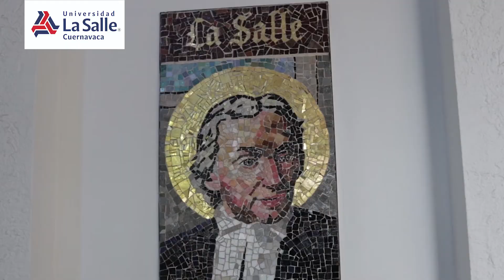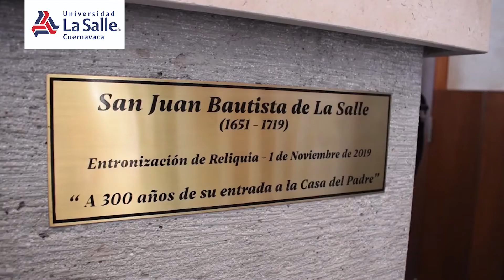REPORTAJE: ÁREA DE ACOMPAÑAMIENTO Y FORMACIÓN LA SALLE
Les presentamos una mirada a una area de suma importancia para La Salle Cuernavaca, Acompañamiento y formación en voz de su coordinador José luis Monroy.